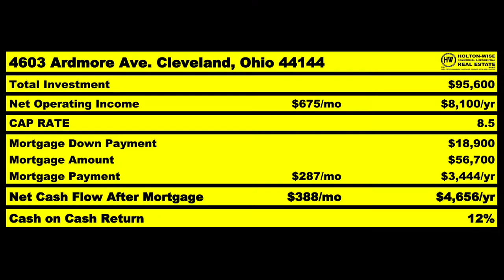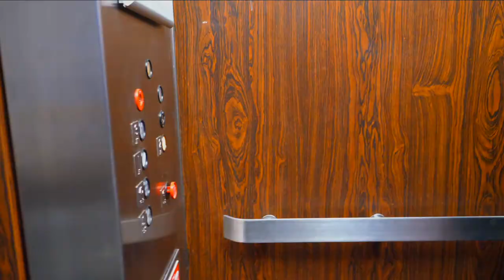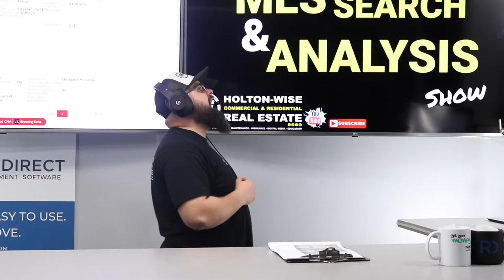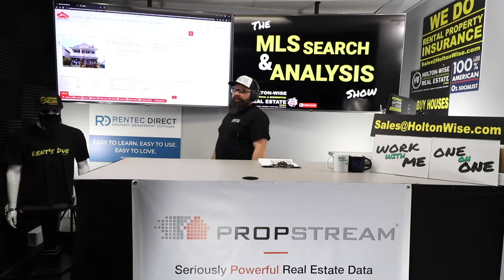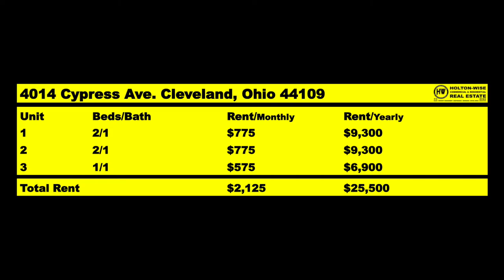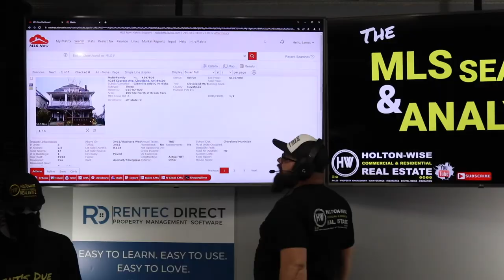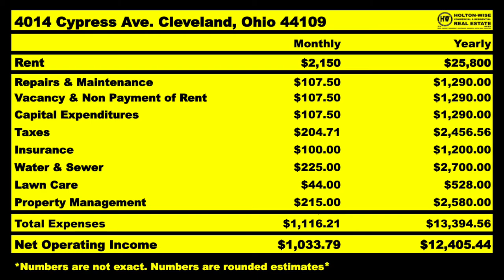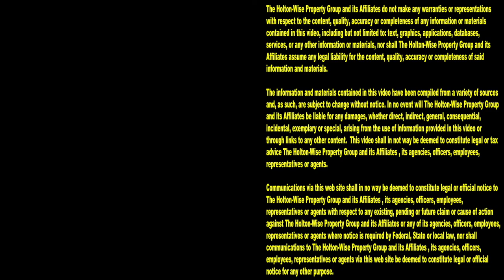My Favorite Types of Financing for New Investors | MLS Search & Analysis 1,571 - 4014 Cypress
If you are getting started in real estate investing, you are going to need financing. During the 1,571st episode of The MLS Search & Analysis Show, rental property investing expert James Wise is discussing all things financing while going over the numbers on a rental property investment for one of his clients.

📺 HELPFUL RESOURCES
Holton-Wise FAQ